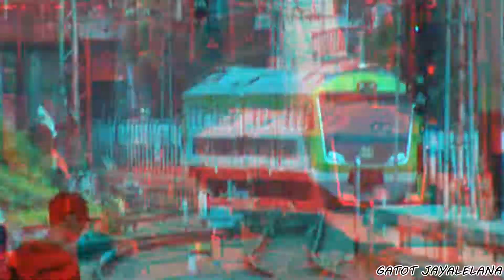Baru...!!! Kereta Inspeksi Jilid 2 Melintas Stasiun Jatinegara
Kais jilid 2